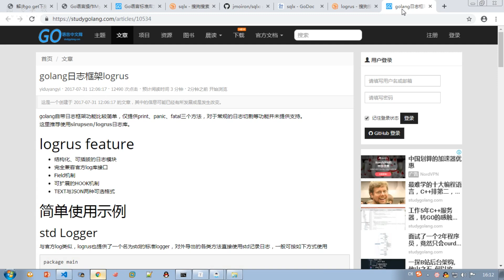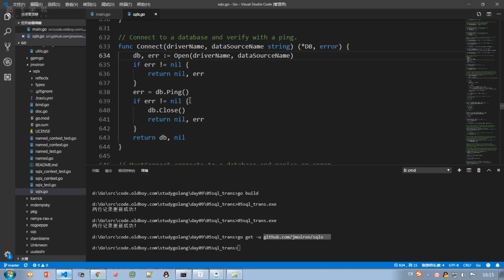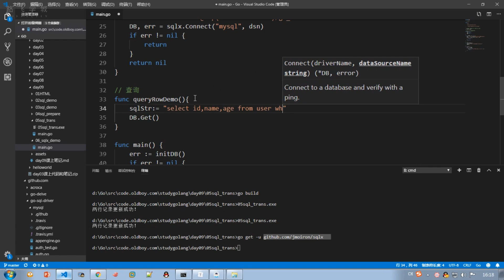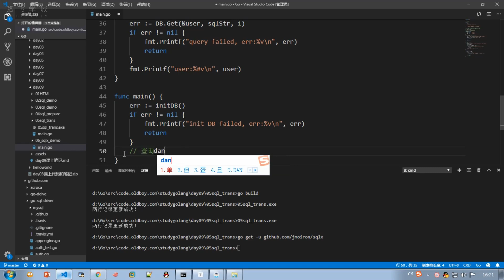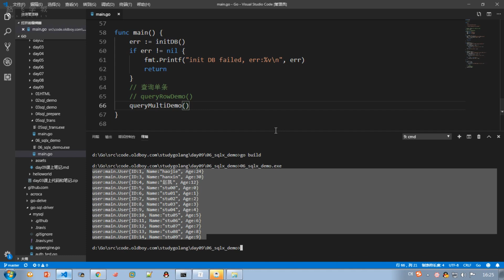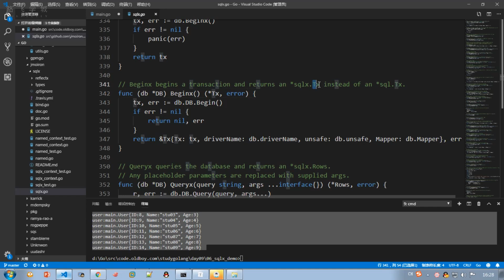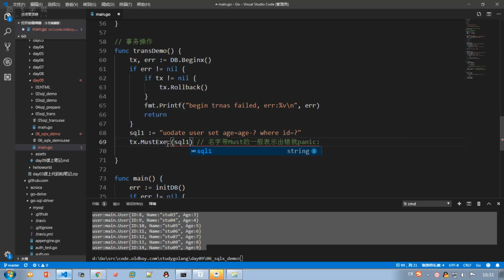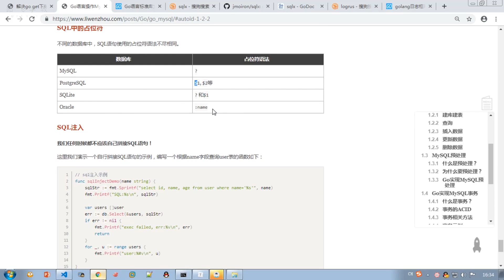5 10 sqlx使用